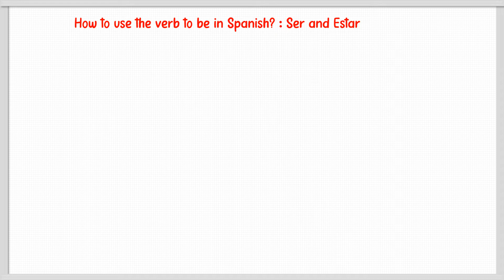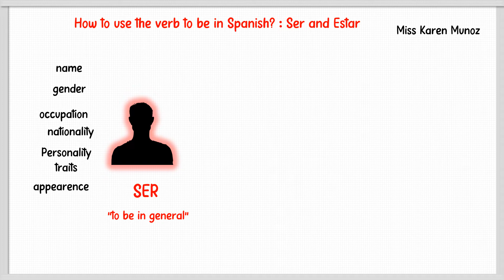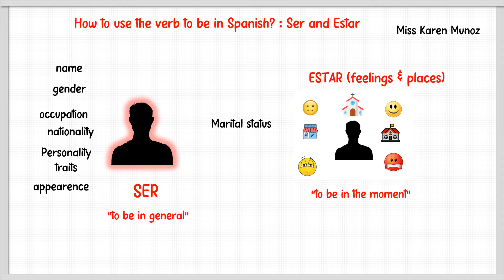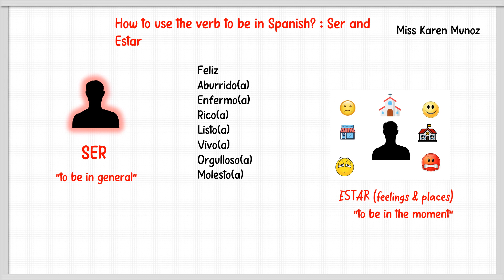HOW TO USE THE VERB TO BE IN SPANISH - SER vs. ESTAR / FULL EXPLANATION